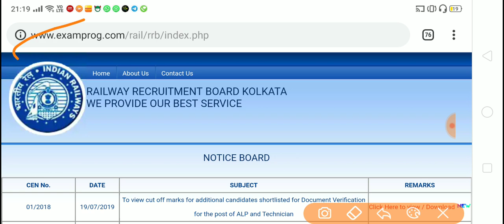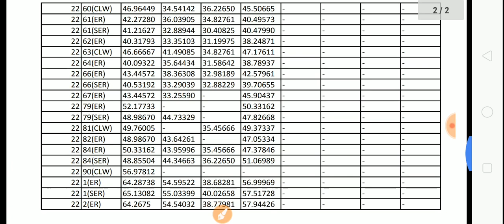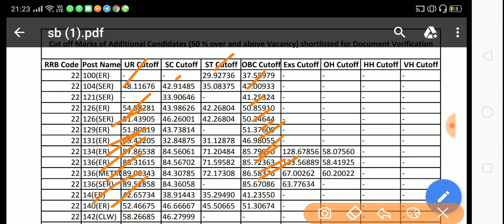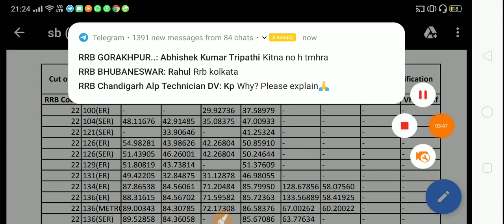RRB ALP/TECH JOINING || महा खुशखबरी || Cut off Marks of Additional Candidates Shortlisted for DV